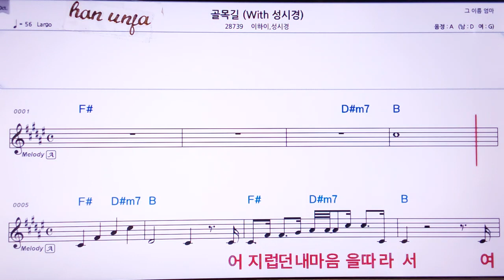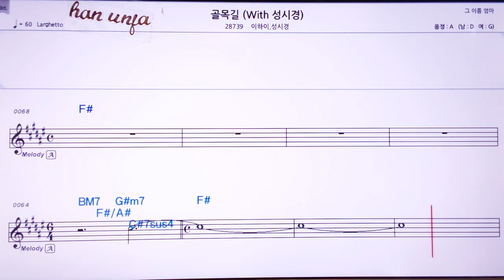💖골목길/이하영*성시경 👍Karaoke With Sheet Music/MR,노래방, , 악보, 코드,